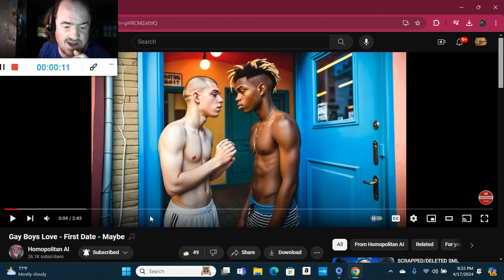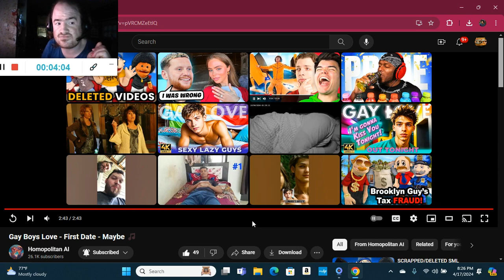Gay Boys Love - First Date - Maybe 🎵 (Music Reaction; #15)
Another Reaction;

Shoutout to @Homopolitan_ai

Drop A Like for more @Homopolitan_ai Reactions;